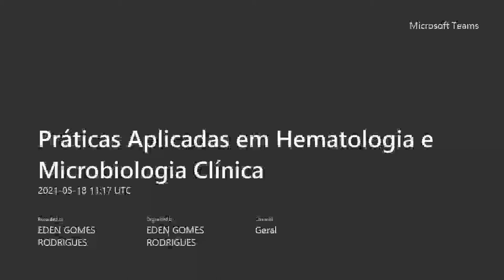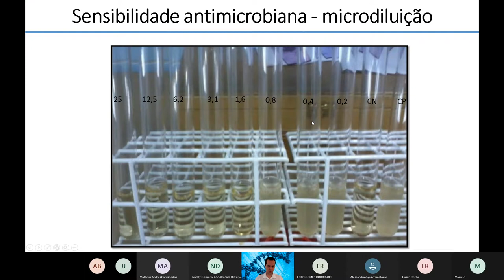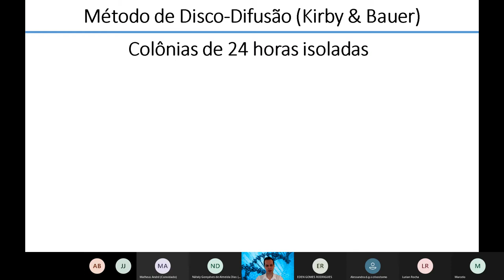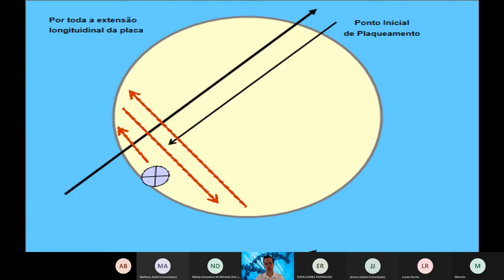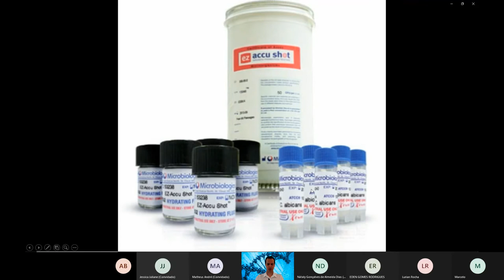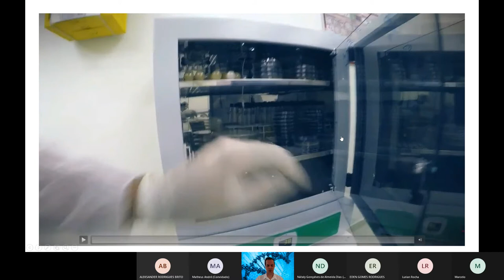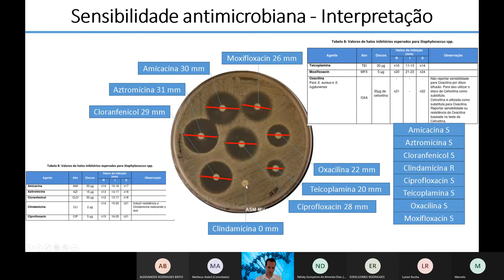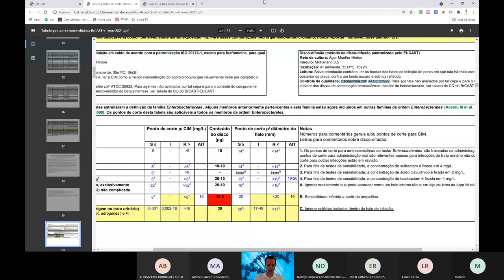ANTIBIOGRAMA PADRONIZADO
ANTIBIOGRAMA. Vai Prestar Concursos?! Você está preparado?! Clique no link e descubra e venha para minha mentoria Diagnóstica Gratuita.

Gostou?

🎬Nesta Vídeo aula o Professor e Drº Eden Rodrigues (Biomédico Microbiologista e Patologista clínico)  explica como é feito o diagnóstico clínico, laboratorial e tratamento da ANTIBIOGRAMA PADRONIZADO bem como suas principais aplicações em diversas circunstâncias laboratoriais.  Desta forma o canal do residente biomédico vem auxiliar o acadêmico na graduação, ou recém formado a pensar como um profissional pensaria nestas situações.

Grande abraço!😱🤩